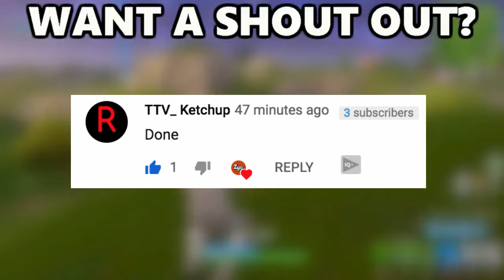WHERE ARE YOU GOING BUDDY?!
WHERE ARE YOU GOING BUDDY?! Send this video was basically just messing around sling see more fortnite of course because if you know that's the only game I ever played but yeah I was just like messing around and just having some fun and solos and talking with Chad and stuff but yeah thank you guys so much for all your support recently it's been absolutely amazing but yeah in this video I basically was just like chasing down this newbie this the whole entire game and just like I going ham and just attacking him in like wasn't even laying off for anything or wasn't even letting you think of just like And then just like building over him and just like destroying him just like I don't know just is fun to kind of mess around with people and mess around with Noobs but yeah I hope you guys enjoy this video if you did please press that like button make sure to subscribe and put on this post notifications to also do this and have to change first shot out if you do want a shout-out so yeah I hope you guys enjoyed this video If you do thank you LOL.